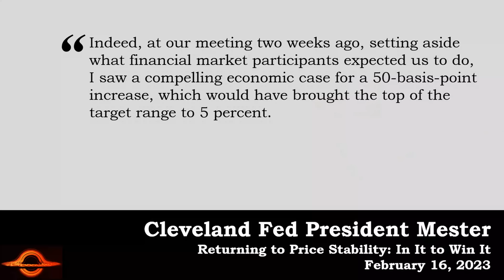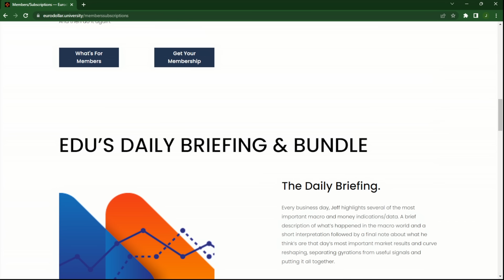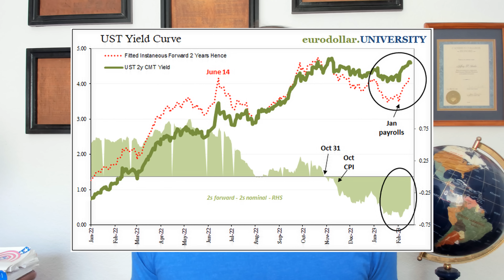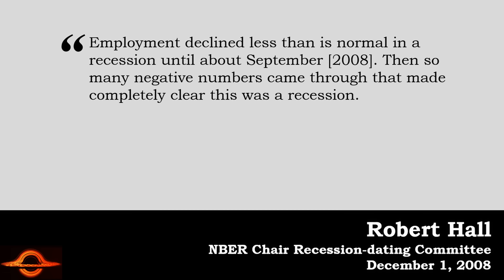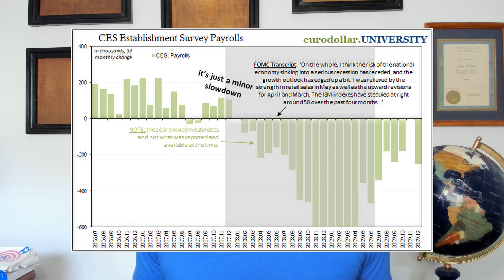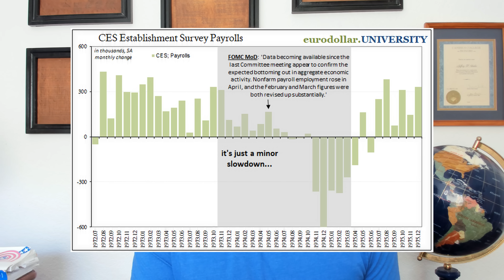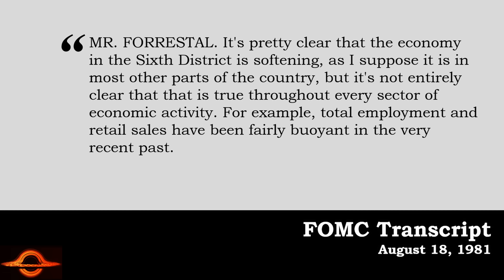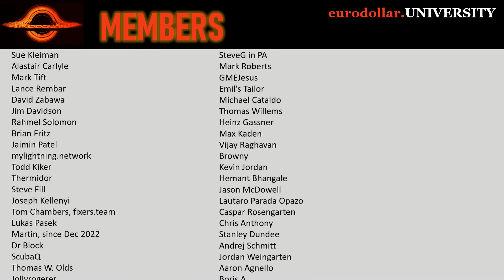Because of the same shocking mistake every time.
Renewed Fed hawkishness along with resurgent macro optimism ("no landing") all of it based on payrolls, the unemployment rate, even retail sales. History conclusively shows this isn't just a mistake, it is a massive one. Markets obviously concur.